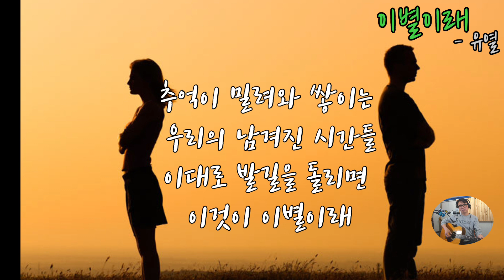이별이래[유열] - Covered by 가가호호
오늘 문득 라이브 중에서...